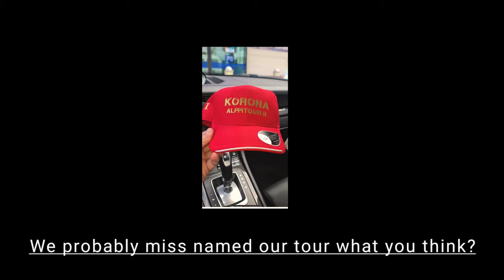Italia tour: Day 1 (4k: GoPro 2,7k Max lens mode)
Italia tour started on Milano today.
Today was quite easy day after flight.
Nice roads, mountains and food and hotel.

If you want to see something more something less then just let us know on comments!

We hope you enjoy too first day of trip.

Tomorrow we will see some nicer views.

License ID: QmRrAe68rln